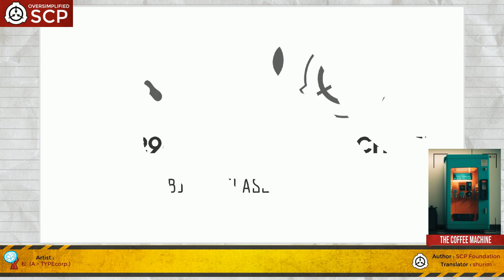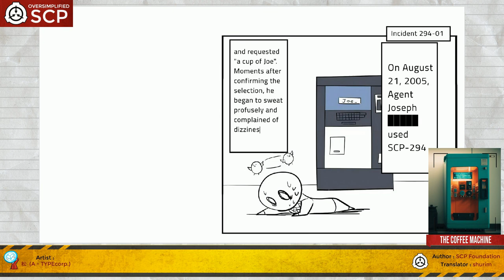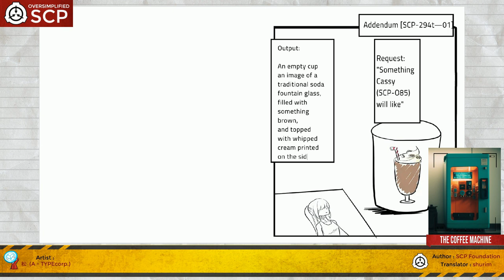SCP-294 - YOU CAN ORDER ANY DRINK, ANYTHING - THE COFFEE MACHINE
SCP-294 THE COFFEE MACHINE | SCP Supersimplified

Hello again in SCP Simple Animation, in this video we bring you SCP-294 THE COFFEE MACHINE

Item SCP-294 appears to be a standard coffee vending machine, the only noticeable difference being an entry touchpad with buttons corresponding to an English QWERTY keyboard. Upon depositing fifty cents US currency into the coin slot, the user is prompted to enter the name of any liquid using the touchpad. Upon doing so, a standard 12-ounce paper drinking cup is placed and the liquid indicated is poured. Ninety-seven initial test runs were performed (including requests for water, coffee, beer, and soda, non-consumable liquids such as sulfuric acid, wiper fluid, and motor oil, as well as substances that do not usually exist in liquid state, such as nitrogen, iron and glass) and each one returned a success. Test runs with solid materials such as diamond have failed, however, as it appears that SCP-294 can only deliver substances that can exist in liquid state.

It is of note that after approximately fifty uses, the machine would not respond to further requests. After a period of approximately 90 minutes, the machine seemed to have restocked itself. It is also interesting to note that many caustic liquids that would have eaten through a normal paper cup seemed to have no effect on the cups dispensed by the machine.

Testing is ongoing. As suggested, SCP-294 was moved to the 2nd floor personnel break room as a money-saving venture. Following incident 294-01, guards were stationed at the item and a security clearance became necessary to interact with it.

Based on Comic: Oversimplified SCP
Author/Writer: 松(A・TYPEcorp.) & SCP Foundation Writers
Translator: DungSC127
Translated Manga can be read in :

is released under Creative Commons Sharealike 3.0.